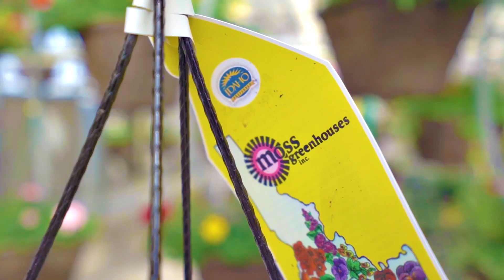Eating Seasonal: Guacamole Recipe Variations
In this episode of the Bloom in Full Color Podcast, Jennifer, PJ, and Dave explore different guacamole recipes! They also touch on the seasonality of avocados and other ingredients commonly used in guacamole.  Grab your favorite tortilla chips and dig into a great episode of Bloom in Full Color!